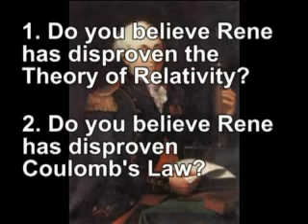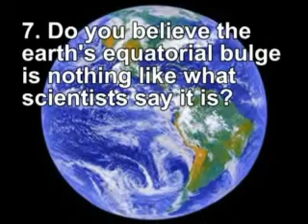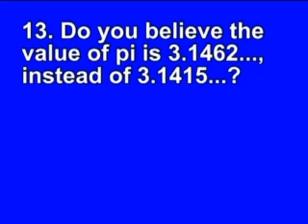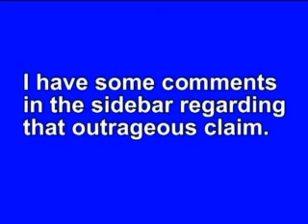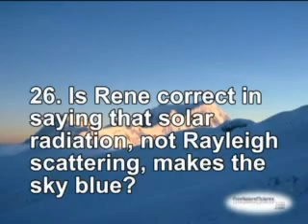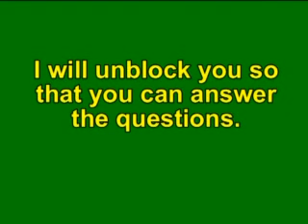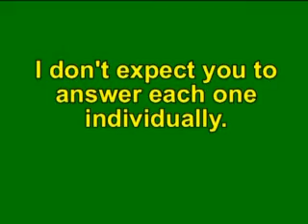Questions for Jarrah White (Pt. 1 ?)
Since the prolific NASA detractor, Jarrah White, prides himself on being the grandson of the moon hoax, I thought it would be nice to find out how many of the ridiculous claims of his conspiracy progenitors he actually believes.

Now, regarding that insane claim that the Pearl Harbor attack was planned and paid for by Roosevelt and Churchill. This should be helpful in revealing how conspiracy theorists think.

The Japanese had been invading and taking over countries in Indo-China and were moving into the South Pacific. Naturally, the Americans were imposing sanctions on them. It got to the point where the US was considering stopping oil sales to them. Our oil, of course, was a critical import for them, but we could not continue to fuel their aggression into Southeast Asia.

Military Intelligence did what MI is supposed to do. They assessed the situation and presented the US government with scenarios for how Japan might respond to such an embargo. One POSSIBLE scenario was that they might attack us. Determined not to contribute to Japanese imperialism and considering that the Japanese would not meet our demands, the embargo was imposed.

The CTs consider this "planning the Pearl Harbor attack." The "paid them to do it" part had to do with the fact that we previously traded with them, especially in oil. No doubt, some of the fuel used in their attack airplanes came from crude they had bought from us BEFORE the embargo. The US did not "plan" the attack or know about it in advance. In fact, they probably never dreamed that Japan would launch a preemptive air attack on our Pacific fleet headquarters. They figured there might be some little skirmish in the Philippines or Indonesia.

This is how conspiracy theorists like Bill Kaysing distort facts in order to get attention and sound like know-it-alls.